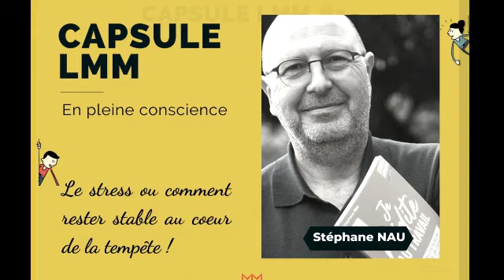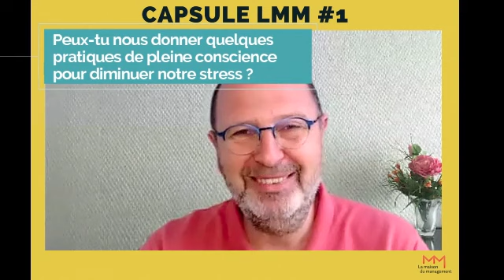Le stress, ou comment rester calme dans la tempête.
Stéphane Nau
Instructeur de pleine conscience et MBSR qualifié (CFM, UMassMed)
Coach professionnel certifié
Process Communication

Communication non violente
Méditation solidaire